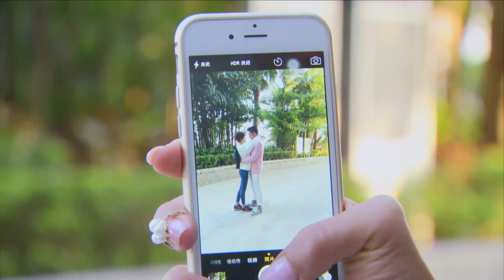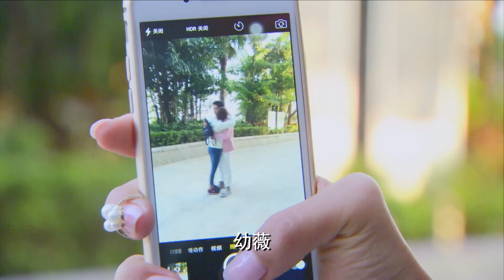心機千金故意給窮小妹酒裏下毒，讓她對總裁投懷送抱，自己則偷偷拍下證據準備污蔑小妹！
劇名：《幸福歸來》Return of happiness
主演：李沁、吳卓羲、童苡萱
劇情簡介：某沿海城市，主人公魚幼薇小時候因一場意外流落偏僻漁村，雖生活艱苦，但她從沒失去對生活的信心。面對懦弱的養父、冷漠的養母、生病的弟弟，她用堅強撐起一片天。幼薇熱愛帆船和大海，一心想要成為帆船手，她與韓氏帆船隊的負責人韓銘不打不相識，在韓銘的幫助下，幼薇離自己的帆船夢想越來越近。然而現實的打擊接踵而至，對手的挑戰、弟弟病情的惡化，以及困擾她的身世之謎拖住了幼薇前進的步伐。幼薇迎難而上，奮力戰勝對手並通過辛勤勞動湊足弟弟的手術費用，幼薇還解開家族和自己的身世謎團。最終，幼薇成就了一個漁村女孩的航海傳奇。